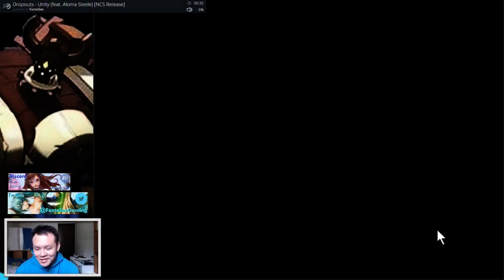Monster Super League DAILY!! SUMMONS PART2!! +2x L/D EGG SUMMONS!! PLEASE RNGESUS!! NvrLucky♕Ep.178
Monster super league summoning with light dark eggs!

⚔Game Accounts:

♙League of Legends:
Taiwan: Perfect_Is_SHlT

♟B.net BattleTag:
FantaSee#11954 (WoW)
WaifuMaker#4848 (Overwatch)

♙Monster Super League:
FantaSee (Main)
FantaSeeF2P (Alt)

✌ Programs Used:
~~ Nvidia Shadowplay